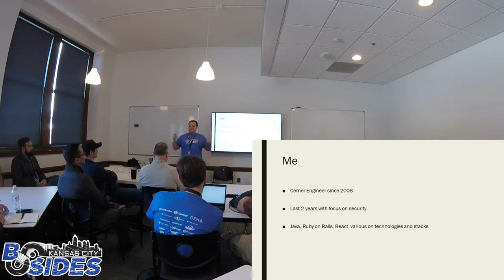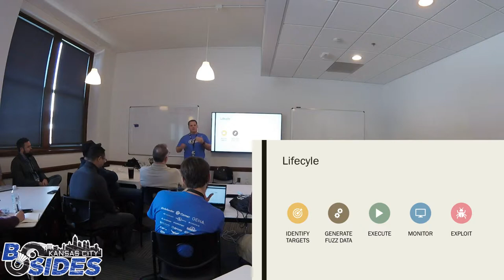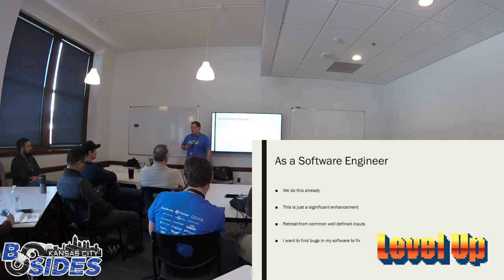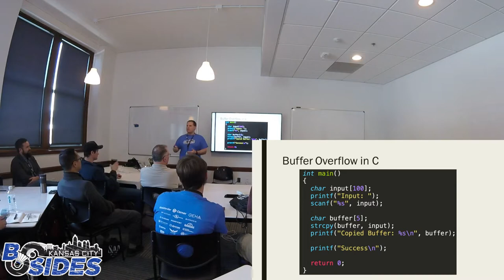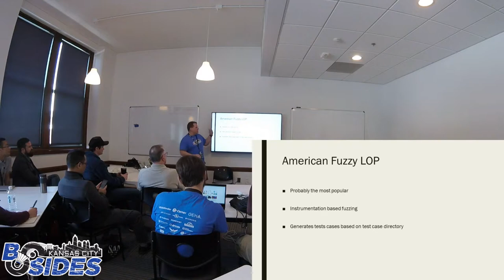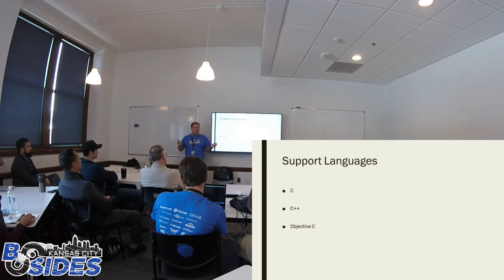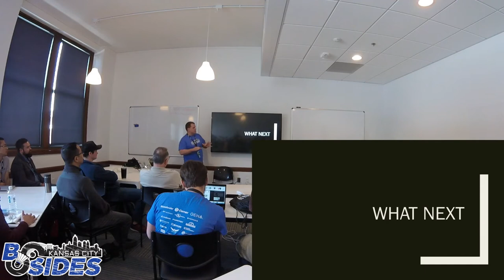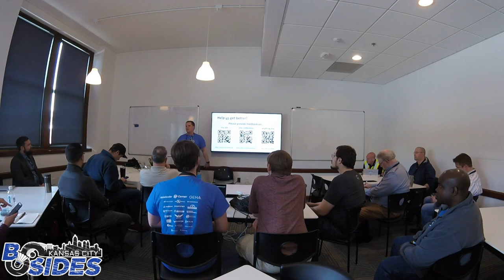BSidesKC 2019 - Andy Nelson - Fuzzing for Security Vulnerabilities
Software engineers commonly test our code as part of the development lifecycle. Part of that testing includes testing the inputs of our applications. However, most of the time our inputs are a set of pseudo random inputs. Fuzz testing takes input testing to another level by removing the well-defined input and replacing it with truly random inputs. Targeting an asset with random inputs allow the attacker to find new attack vectors. Creating a bug by finding memory related errors, race conditions or any undefined behavior, gives an attacker the ability to exploit the system in ways you might not have thought of. In this talk, I will give an overview of fuzz testing, how it can be used to find vulnerabilities and demonstrate how it is done. If you want to learn how to do some security vulnerability testing, this talk is for you.
Andy Nelson
(Senior Engineering Manager at Cerner Corporation)

Andy is a senior engineering manager at Cerner Corporation. He is runs the Engineering Security team with a focus on guiding Software Engineers to best practices. He has been working in the security space for just over 2 years and is continuing his education every day.